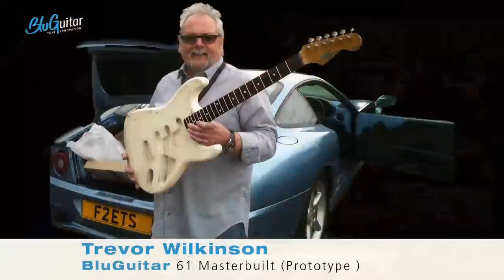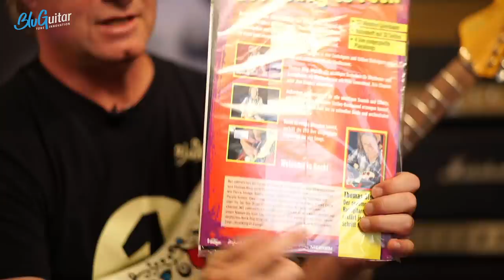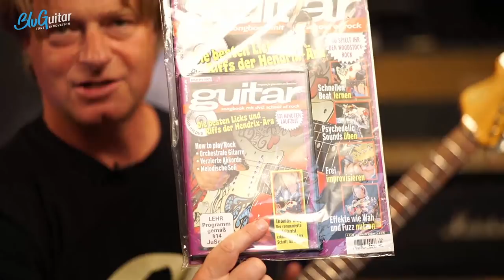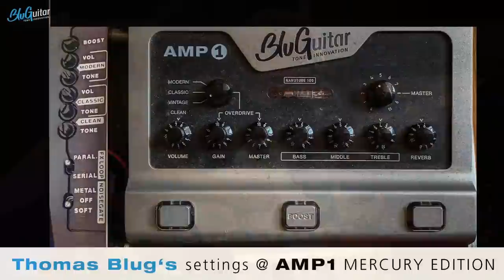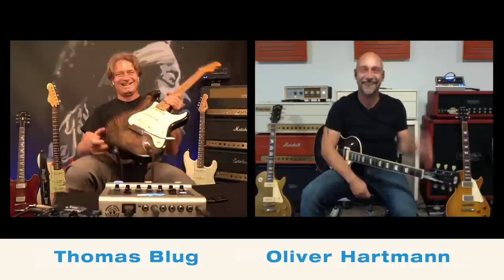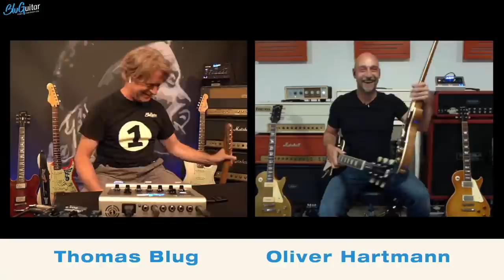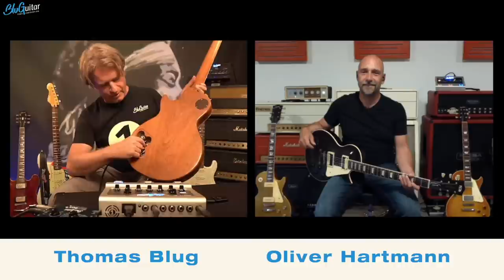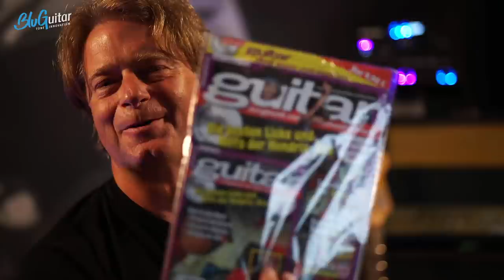Academy of Tone #16 " Thomas Blug's Signature Guitars & Pedals plus Avantasia's Olli Hartmann"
The story behind Thomas Blug's Signature Guitars and Pedals, plus Metal Pop and more with Avantasia's Olli Hartmann!
Thomas tells us all about the signature products he created with other brands, the thoughts behind these designs, and gives tips on how to get the best out of them with classic amps and AMP1. Plus an interview with Olli Hartmann, a killer singer/guitarist with the hugely successful Power Metal Band Avantasia, his own band Hartmann and a Pink Floyd Tribut project, Echoes - Olli explains how he uses AMP1...

Vintage:
V6-Thomas Blug Signature
V6-Thomas Blug „Summer of love“

XVive Pedals:
XVive V21 ECHOMAN
XVive Wireless System U2
XVive T1 Golden Brownie
Xvive T2 Dynarock
XVive O1 Tube Squasher
Xvive O2 Sweet Leo

AMP1 MERCURY EDITION and IRIDIUM EDITION